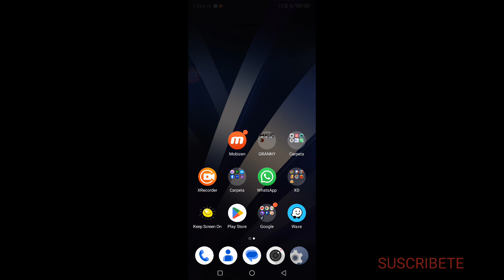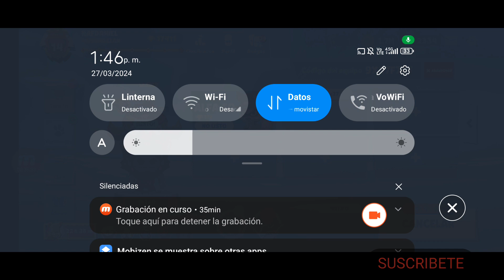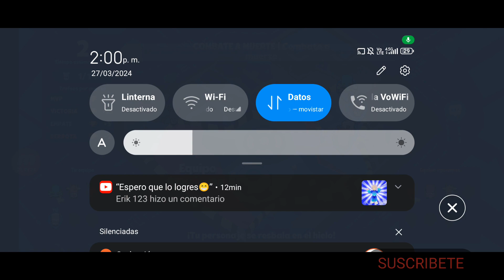🔴​EN DIRECTO​🎥​:HACIENDO EL EVENTO DE *DEPREDADOR TOP*💪​| EN BUSCA DE UN NUEVO PERSONAJE🥳​🔴~ ZOOBA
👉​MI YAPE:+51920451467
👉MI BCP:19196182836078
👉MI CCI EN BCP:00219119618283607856